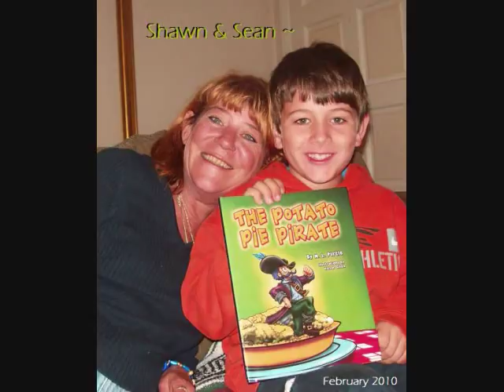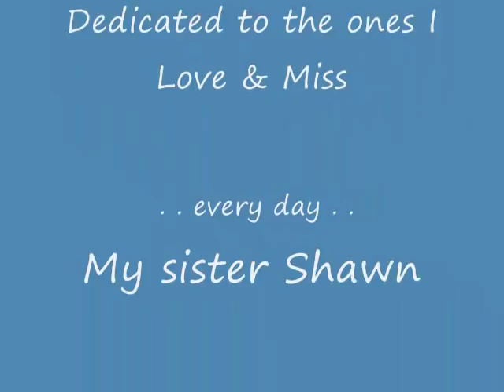Whitney - I Will Always Love You by Kelly (The Packer Chik)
When I was in a working band in 1999. . . we covered Whitney Houston's " I will always love you " -   It was a tough song to sing. . . on the demo here, my nerves were showing a little bit.  Such a tragic ending to a magnificant songbird like no other.  Whitney was born a month before my sister in 63.  Such a extremely talented gifted lady.  I am dedicating this to my sister Shawn who passed away from very tough, very couragous battle with throat cancer just before my birthday in 2010. God Bless her soul.  . and for keeping her looking out for her little sis.  I never got the chance to say goodbye to her in a proper way and only wish one day, that I might spread her ashes in the Gulf of Mexico - where she loved to be. . amongst her companions, her friends and the water and beach she loved so much in Ft. Myers.  She had an extremely tough life during the last 15+ years down here. This song is also in remembrance of my Girls  - Harriette, Zippy and Gigi who helped me get through a lot of tough times down here in this town. .   my buddies . . need I say more -  hopefully now all romping and playing together over the rainbow bridge.

Rest in Peace songbirds Whitney & Shawn - and my girls  . . .

My sister Shawn was a music prodigy at the age of 3 on the piano - with perfect pitch.  She received a music scholarship to Western Michigan University. She didn't crack a book, and graduated with honors in High School - went to Interlocken for the summer -  pitched the choir in college, and could pick up any instrument and play it.  She was a fabulous singer as well.  Being a year older, her and I sang many a song together, got into costume many a Halloween together, and she definately knew how to make people both laugh and cry.  A god given musical talent, maybe a musical genious - who, later in life, loved to work with children,  whip up a meal and carry on a conversation. Shawn definately could have been a comedian, as she was like her Grandmother Dorothy. .  . very quick, and very funny!!

During her last days here with me at home, she made my son giggle and laugh the night away that night.- as seen in the video pictures.  She was a natural.  I just wished she could have stayed in Michigan to carry out many of her dreams - and desires of being married and having children, that never came to fruition down here.  Our parents relocated everyone to Florida  almost 30 years ago and I guess,  it must have been the water and the palm tree,  but no family - it was very different, and still is in a lot of ways, more than they could have imagined.  All of my family is still living back home in Michigan -

I am thankful for every single day that I can be with my son... and those that have thought about little ol' me during the last few years.  I am truly blessed with the kindness of animals and friends, and my one and only child Sean, and the love and friendships of Mittie (RIP), Ken, (RIP), Scott - for being so sweet and endearing, Grandma Gwen & Roger, who took Sean into their hearts and home without twisting an arm, Heather & her extended loving Family, my neighbors Bob & Wendy, and for David for coming into my life - during the last 10 years.  I am a very lucky soul for having all of the above and in my little way, just wanted to let them know  ~

A special Thank You to David for seeing both me and the hidden voice after all these years.  I am no Whitney  - Whitney Houston, but I think I can sing a mean rock song these days:-)

I certainly hope that 48 isn't the new 27, and that I have many, many years to go  - to sing a couple of more Green Bay Packer songs I have up my sleeve plus a whole lot of others for the world, or at least my cats and neighbors to hear. . .